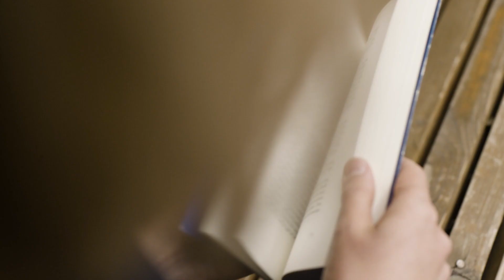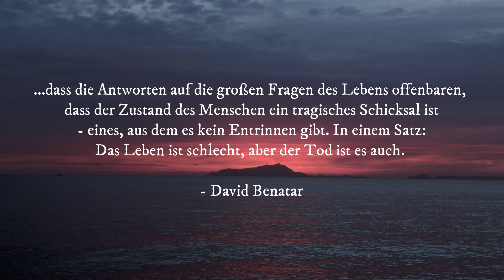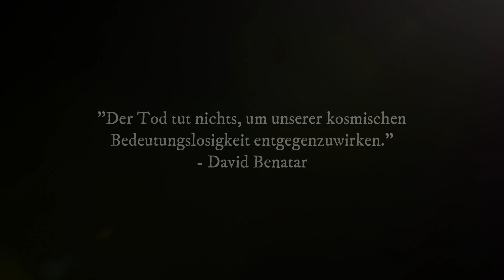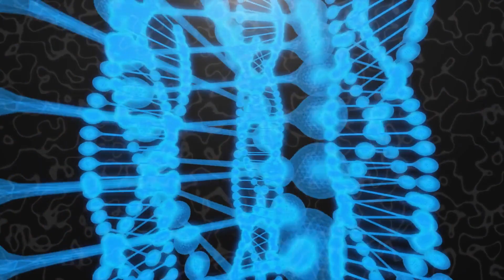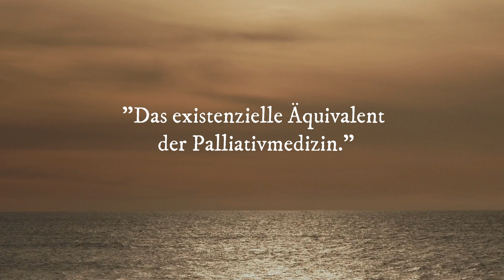Pragmatischer Pessimismus | Das existenzielle Äquivalent der Palliativmedizin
In jedem Einzelnen von uns gibt es eine Leere, die niemals gefüllt werden kann. Ein Teil von uns sehnt sich nach einem vollständigen und endgültigen Verständnis des Lebens, unseres Seins und all der damit einhergehenden Fragen. Einem allwissenden Endpunkt im Streben nach Wissen. Jeden Moment könnte eine neue wissenschaftliche Entdeckung, ein technologischer Fortschritt eintreten und unser bisheriges Verständnis der Realität zum Einsturz bringen, es zerbröckeln lassen. Jede Antwort bringt neue Frage mit sich. Jeder Schritt vorwärts erhellt einen Pfad ohne, dass dabei ein Ziel in Sichtweite auftaucht.

Wie aber sollten wir mit dieser Zwangslage umgehen?

Meine aktuellen Lieblingsbücher📚:

📚Schnelles Denken, langsames Denken
📚Better never to have been
📚Eine kurze Geschichte der Zeit
📚12 Rules for Life (deutsche Version)
📚Trotzdem ja zum Leben sagen…
📚Das große Buch vom Schlaf